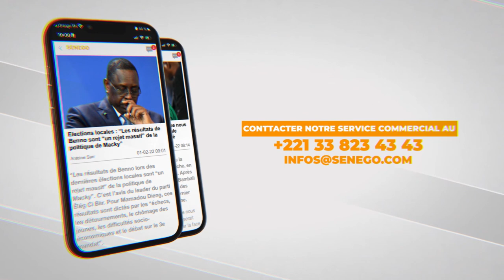Touba : Au temps, le Magal était célébré à Diourbel, les explications d’Imam Cheikh Sall (Senego Tv)